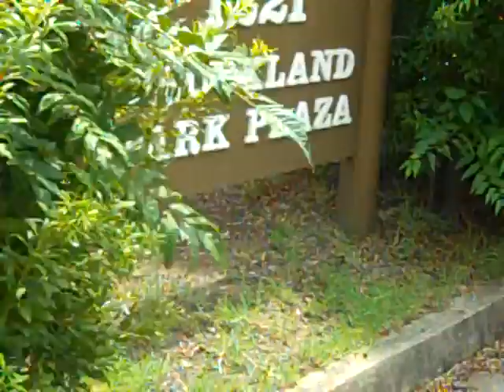HIGHLAND PARK PLAZA SENIOR BUILDING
TEDDY SHOW YOU HOW THIS USED TO BE A ONCE VIBRANT, LIVELY COMMUNITY, NOW AN EYESORE, A  BLIGHTED PIECE OF PROPERTY. ELLEN ROBERTSON MOVED IN AND KILLED THE DREAM.